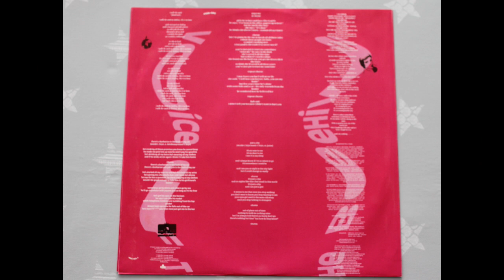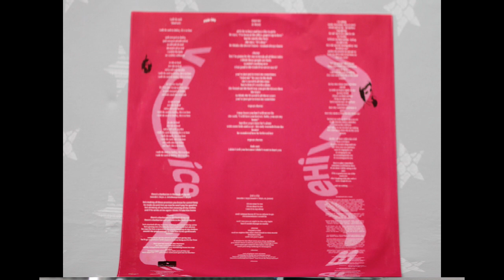Voice Of The Beehive .- Don't Call Me Baby. (1988. Vinilo) (Vinyl)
Voice Of The Beehive
"Don't call me baby"
(1988. Lp. "Let it bee". Vinilo)
 "Don't Call Me Baby" es una canción de la banda de rock de pop alternativo anglo-estadounidense Voice of the Beehive. La canción fue escrita por la cantante principal Tracey Bryn con el guitarrista y teclista Mike Jones y fue lanzada como el cuarto sencillo del álbum debut de la banda, Let It Bee (1988), el 2 de mayo de 1988. Respaldado con "Jump This Way" fuera de los EE.UU., se convirtió en un éxito, alcanzando el máximo en el No. 15 en el Reino Unido, No. 48 en Australia, y No. 25 en Nueva Zelanda.
 Voice of the Beehive fue una banda de pop rock angloamericana formada en Londres en 1986 por las hermanas californianas Tracey Bryn y Melissa Brooke Belland, hijas del cantante de The Four Preps, Bruce Belland. La formación se completó con los músicos británicos Mark Bedford, Daniel Woodgate (exmiembros de Madness) Mike Jones y Martin Brett